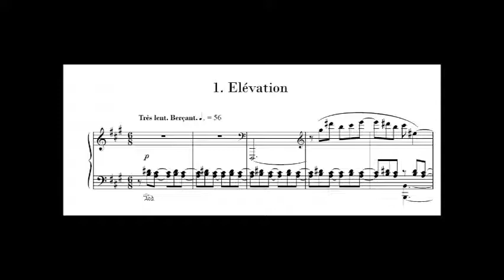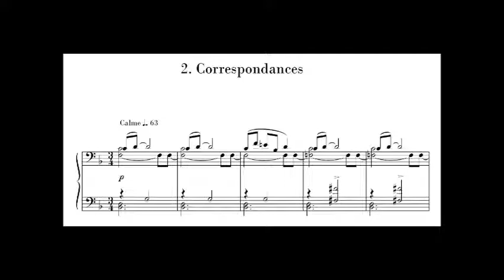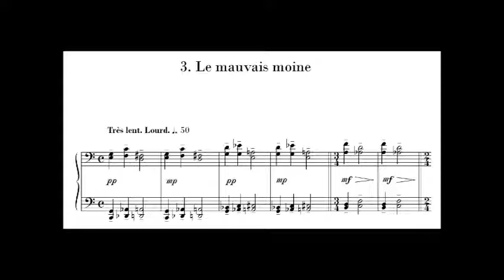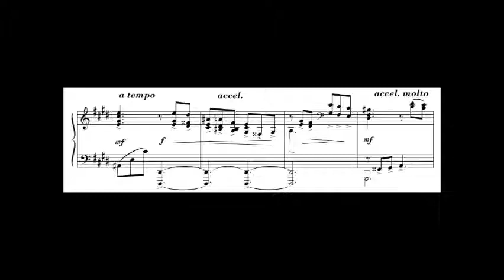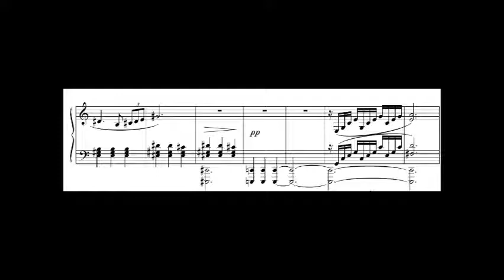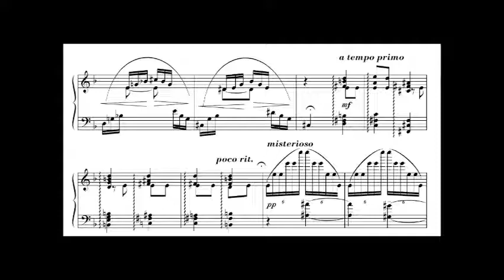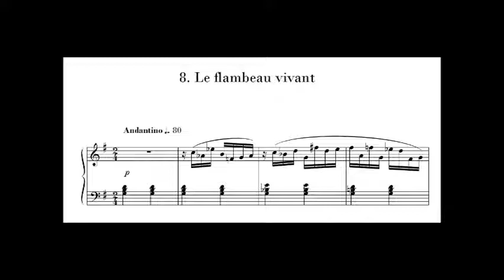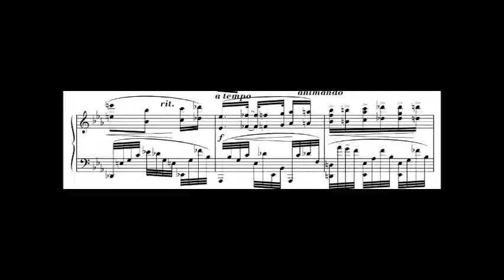Serge OLLIVE - 9 Esquisses Op.10 pour piano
9 ESQUISSES Op.10 (2006)
pour piano / for piano
Paraphrases sur des poèmes de Charles Baudelaire

1. Élévation
2. Correspondances
3. Le mauvais moine
4. L'ennemi
5. La vie antérieure
6. La beauté
7. Le chat
8. Le flambeau vivant
9. Tristesses de la lune